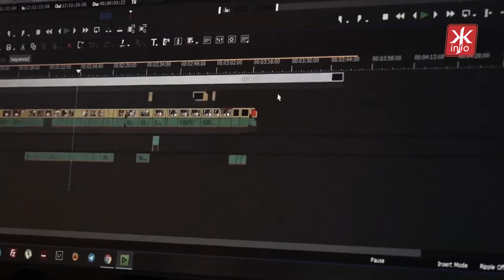З Новим роком! Дякуємо вам, що нам є для кого робити свою нелегку справу! - Житомир.info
Житомир.info у 2018 році - це 9 тисяч новин та 30 мільйонів переглядів на сайті. Це більше тисячі відео та 5 мільйонів переглядів на нашому каналі в YouTube.

Житомир.info - це команда професіоналів, яка 24/7 працює, щоб ви першими дізнавались новини.

Але в першу чергу Житомир.info - це ви! Це десятки тисяч читачів. Це спільнота людей, яким не байдуже рідне місто.

Дякуємо вам, що нам є для кого робити свою нелегку справу!

З Новим роком!
Та залишайтесь на Житомир.info!